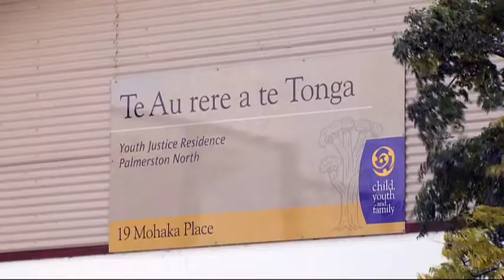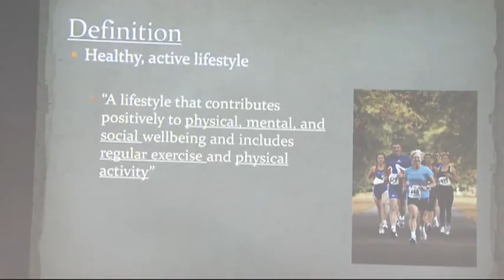Powerlifting to Gold.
Tui Halatokoua from Palmerston North took up the sport 3 years ago and now he’s preparing to represent NZ at commonwealth competition later this year here’s John Pulu with more